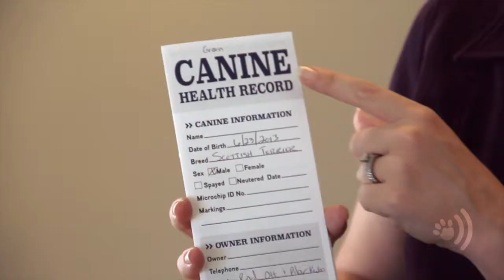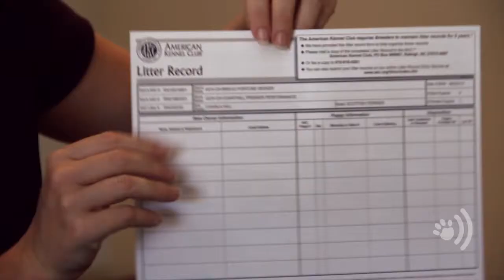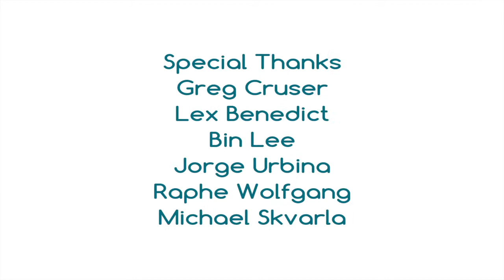Keeping Good Dog Records - PAWDCasts: Pilar and the World of Dogs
Host Pilar Kuhn discusses health records and good record keeping practices by responsible breeders and shelters to help all pet owners keep track or their dogs' health.

Always consult your veterinarian if you have any questions or concerns about dog care practices.

Written, Hosted and Produced by Pilar Kuhn
Produced and Directed by Allison Vanore
Editing by Jamie Edwards
Logo Design by Nipa Eason
Camera by Sarah Johnson, Allison Vanore

a Sound Foundation & Alliecine Co-Production